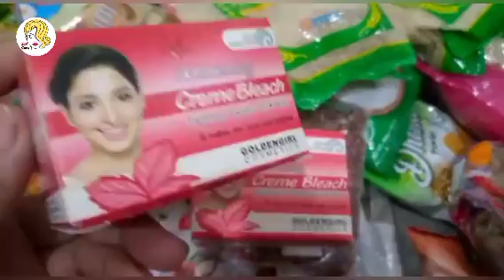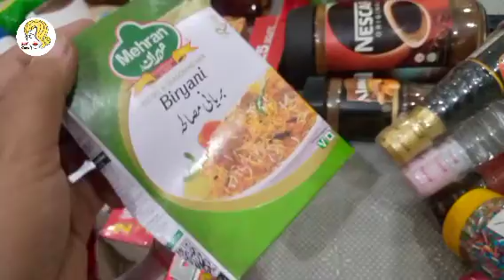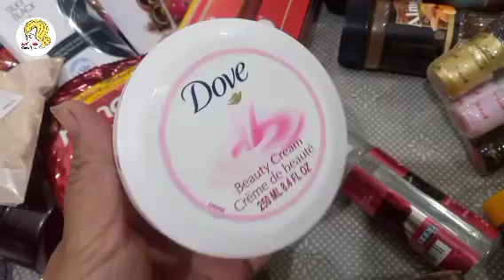Pre Ramadan prep/ Ramadan Grocery shopping 2023/ dehy bhaly bnay aj/ Aalo bengan / #2023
self Care With shama Kiran